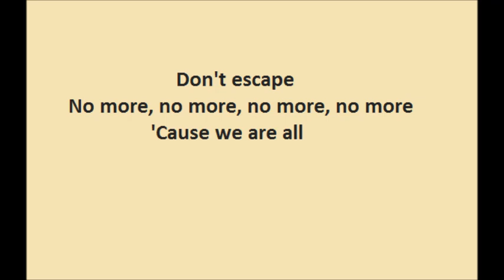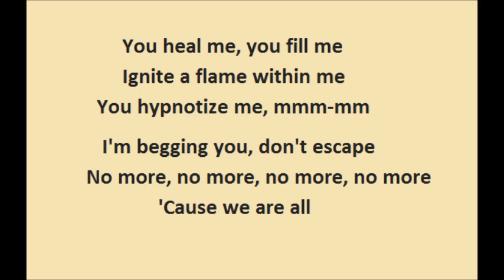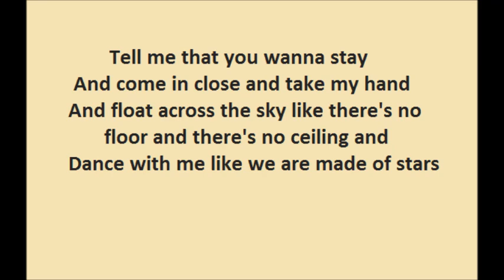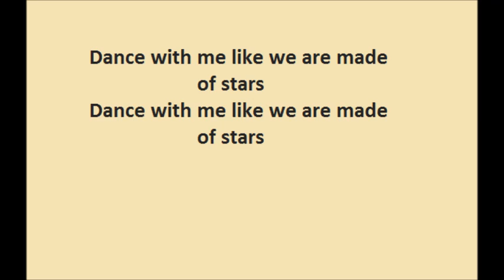Hovi Star - Made Of Stars (English songs with subtitles)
Hovi Star - Made Of Stars
English songs with subtitles
Англійські пісні з субтитрами
Английские песни с субтитрами